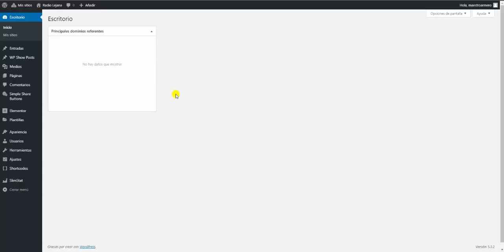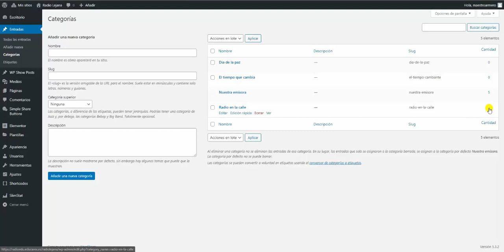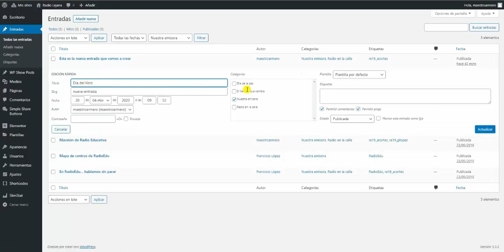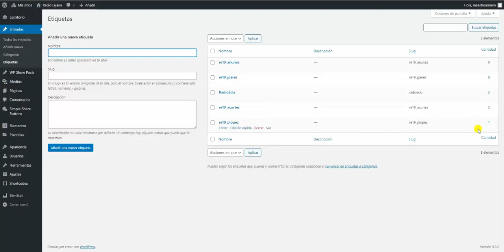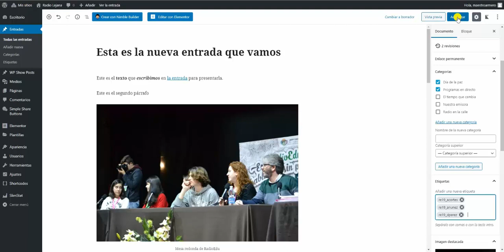Categorías y etiquetas en WordPress